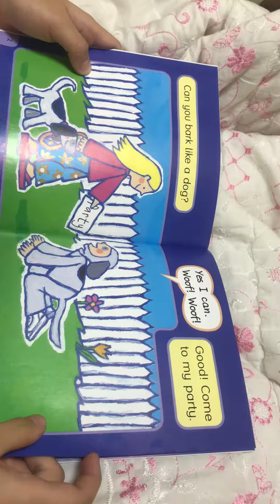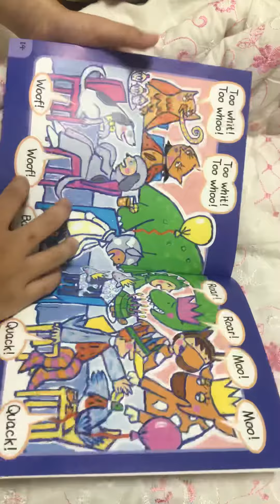The Animal Party ORT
Read by Arnold